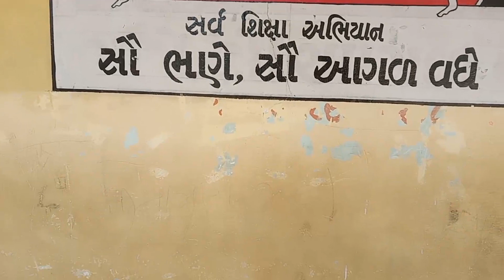Tithi Bhojan - Primary School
Vijaynagar  Primary  School No ;-2